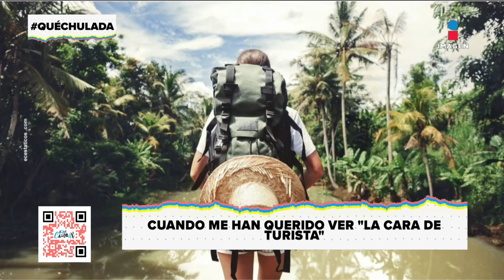¡A Annie la estafaron con su Luna de miel! | Qué Chulada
Las chuladas nos cuentan cuando les vieron la cara de turistas como a Annie el señor que la estafó con su Luna de Miel y se lo hacía a varias parejas